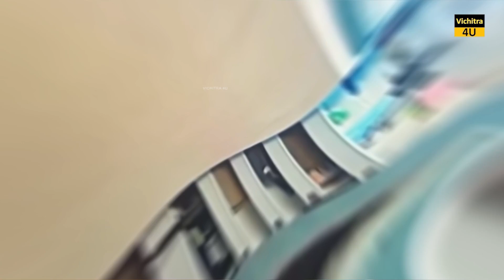जानवरो की ऐसी हरकत देख आप भी सर पकड़ लेंगे। ANIMALS FIGHT CAUGHT ON CAMERA.